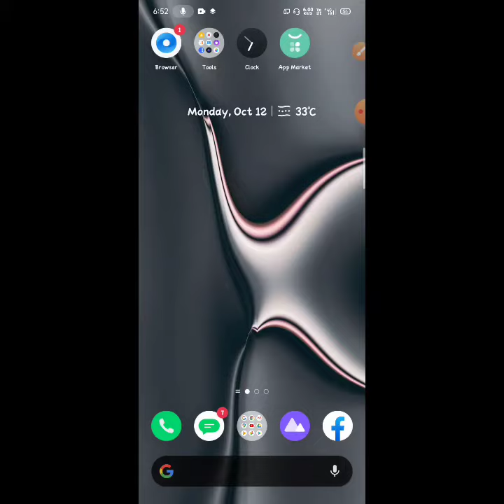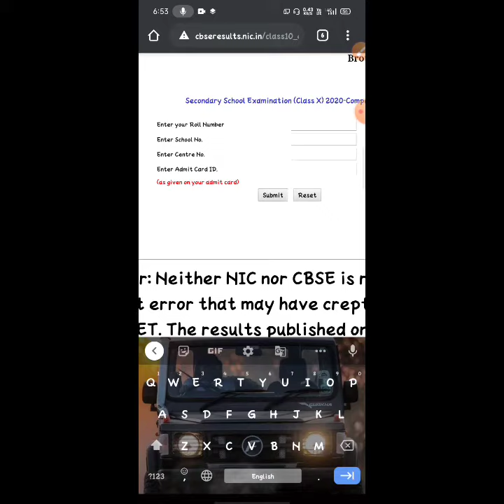CBSE RELEASED CLASS 10 COMPARTMENT RESULT GO AND CHECK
WE give you handmade note of physics and chemistry

cbse.nic.in